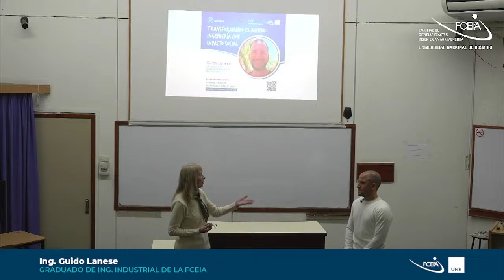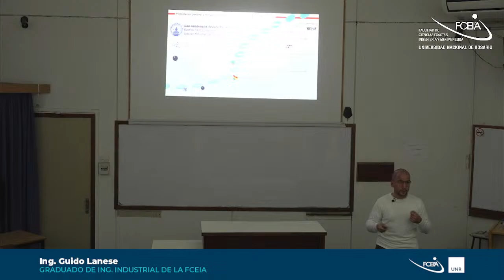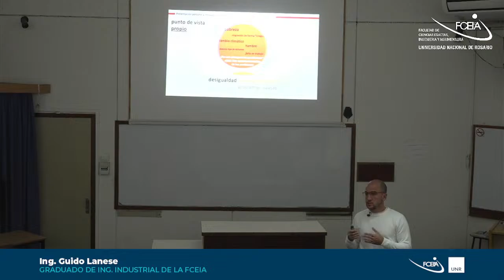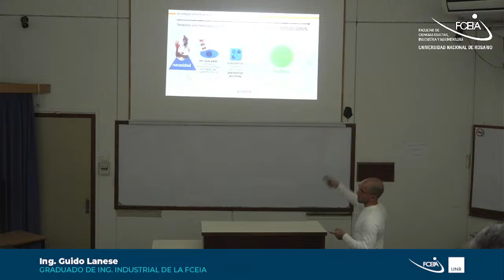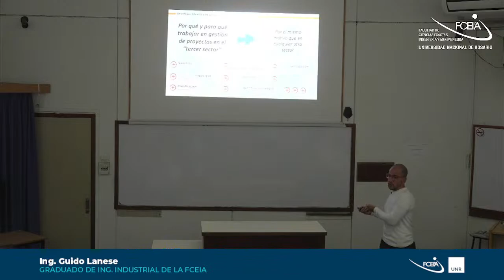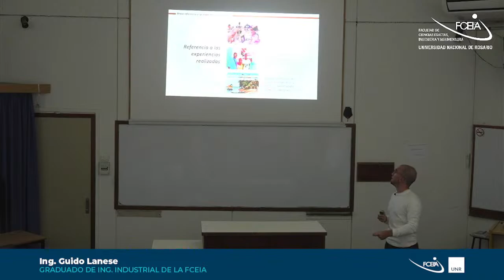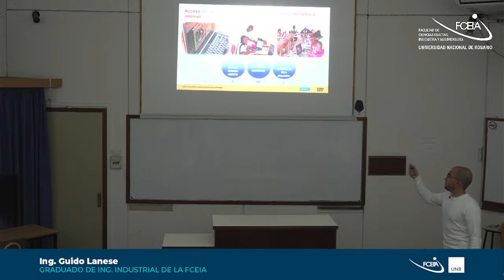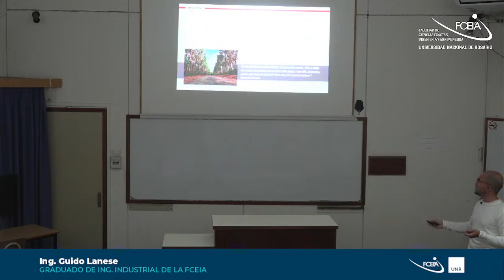Transformando el mundo: Ingeniería con impacto social - Ing. Guido Lanese